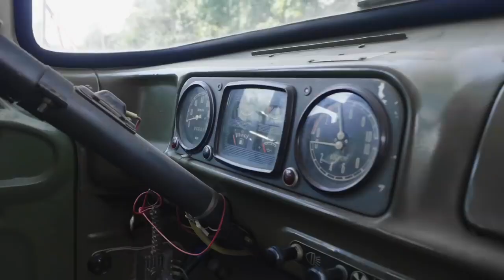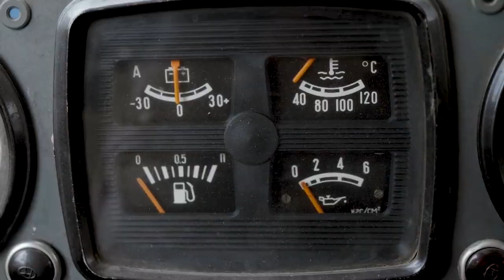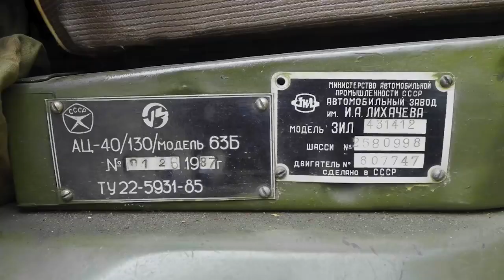ЗиЛ 130 АЦ-40 130 модель 63б,1987г.в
АЦ-40(130) модель 63Б на базе грузовика ЗИЛ-130 — один из самых массовых пожарных автомобилей СССР и России. Автоцистерна предназначена для доставки боевого расчета из семи человек, средств пожаротушения и пожарно-технического вооружения (ПТВ) на место пожара и тушения пожаров водой и воздушно-механической пеной.
Удивительно, но подобные автомобили, выпуск которых начался ещё в 1977 году, до сих пор находятся на службе некоторых пожарных частей нашей страны. Один из таких экземпляров нашел и протестировал видеоблогер Иван Зенкевич.
Пожарные цистерны АЦ-40(130) модели 63 выпускались на протяжении 45 лет, а общий объем выпуска составил более 3 миллионов единиц. Это самый массовый и самый узнаваемый советский пожарный автомобиль. Ивану удалось не только покататься на старичке, но и протестировать его пожарные возможности в действии.